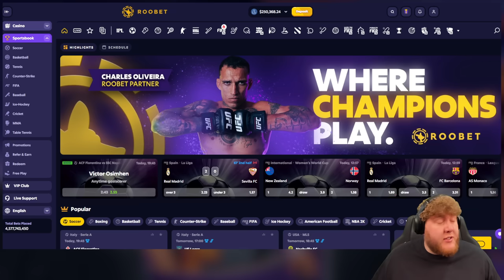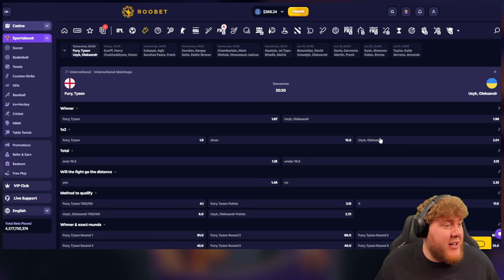MAX BUYS ON THE NEW DWARF AND DRAGON SLOT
Today, We slam Max Buys on the new Dwarf & Dragon Pragmatic Slot!